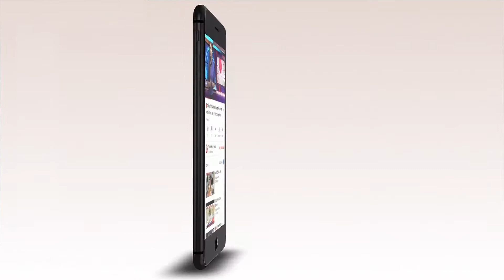🔴 मध्यप्रदेश में पूर्व मुख्यमंत्रियों को बंगले खाली करने के आदेश